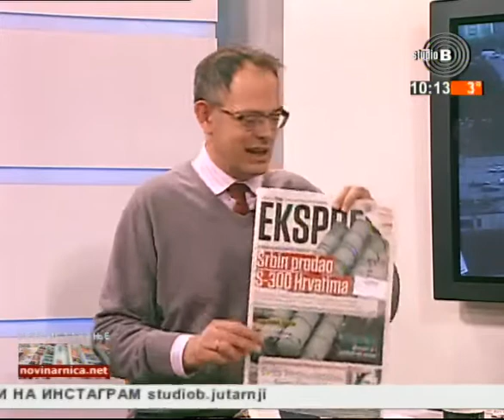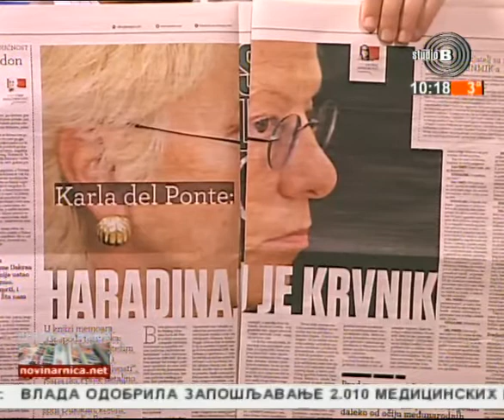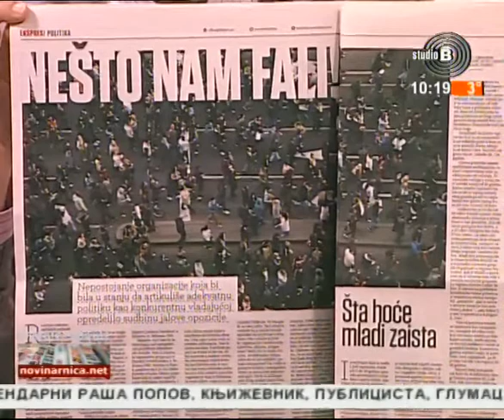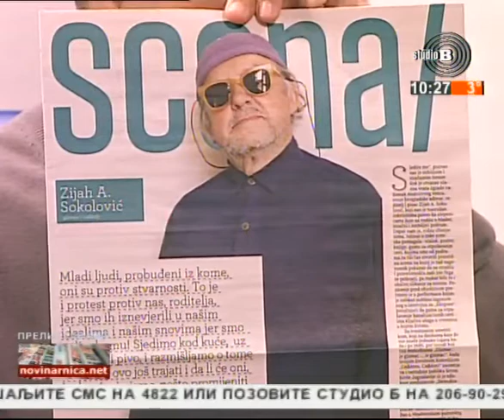Prelistavanje StB - gost Marko Petrović, nedeljnik "EXSPRES" [21.04.2017.]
Domaćin - Irena Jovanović